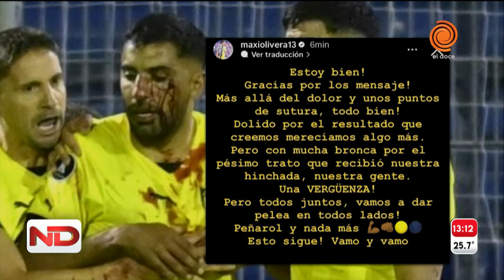Graves incidentes en rosario central - peñarol: Olivera sufrió un piedrazo en el rostro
Al final el encuentro donde Rosario Central venció por 1 a 0 a Peñarol por el Grupo G de la Copa Libertadores, el defensor Maximiliano Olivera fue agredido con un proyectil que tiraron desde la tribuna y le provocaron un corte en el rostro.

Olivera visualizó al agresor e intentó ir a buscarlo, pero fue detenido por algunos de sus compañeros, que le pedían calma a los hinchas rosarinos, mientras otros llamaban a la asistencias médica.